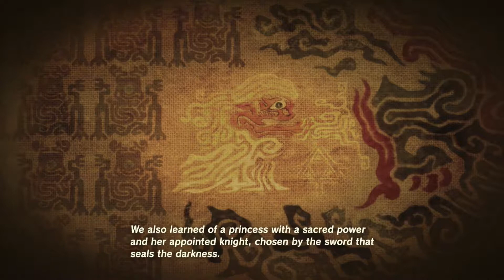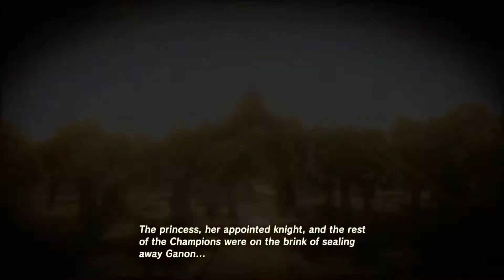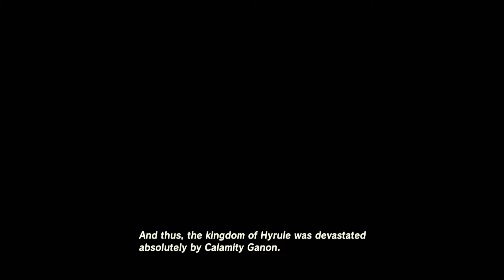Legend of Zelda Breath of the Wild Gameplay Part 8